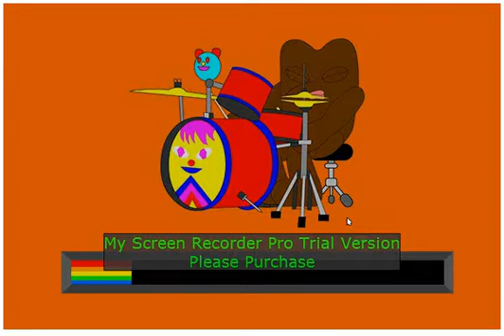Carter GamePlays: Tomb Of Nefertiti (#76)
Killing A Pharaoh Is A Huge Crime, But The Problem Solvers Don't Care About That! :D